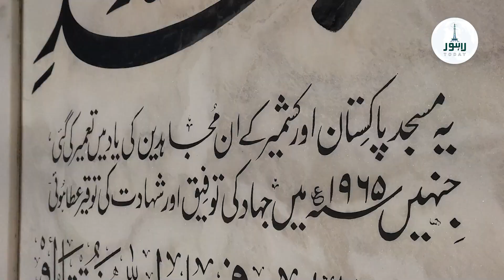Masjid Shuhda Mall Road Lahore - Lahore Today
Masjid Shahada is one of the most beautiful mosques built after the creation of Pakistan. It was built in memory of the martyrs of the Indo-Pak war of 1965. It is an example of Turkish and Egyptian architecture. Its minaret resembles the famous Blue Mosque of Turkey. It is located at Regal Chowk, a busy intersection of the city on Mall Road. Many pilgrims from Hall Road, Baden Road, Panorama Shopping Center and nearby markets come here for worship.

In this video, Abu Bakr Siddique along with Ahmed Hanif has taken a heart-warming picture of  Masjid e Shuhda with the help of a drone.

Visit our patch to wath the video on Facebook.